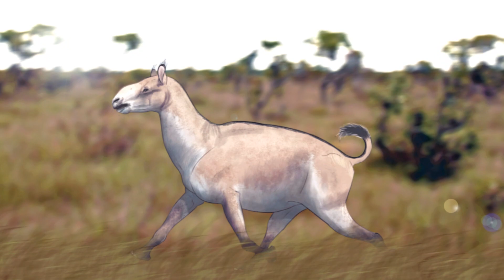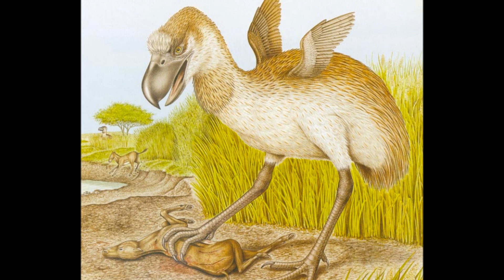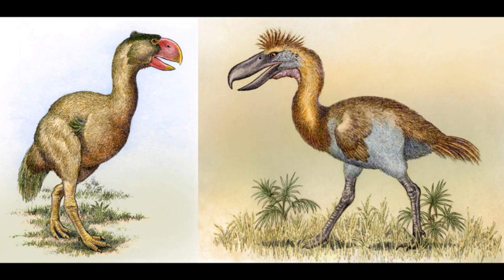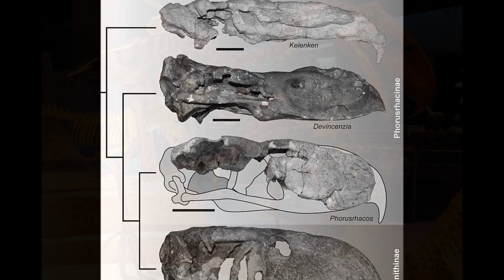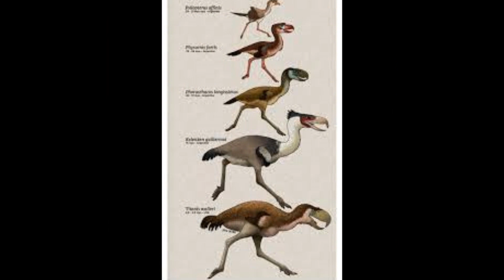Prehistoric Breakdown: Terror Birds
For tens of millions of year South America was ruled over by some of the most vicious predators of all time the Terror Birds.
Today we breakdown this family of birds known as Phorusrhacidae.
00:00 Narration
05:52 Breakdown